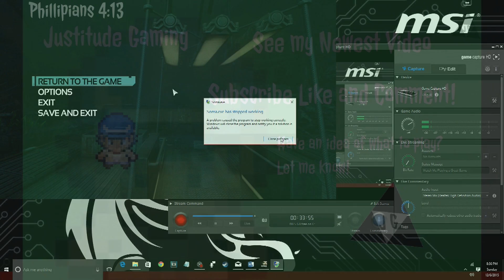SOMA Part 7 Oh there is the toolbox, Hurt another eh he is crazy, zepplin ride, Robin, Proxy liste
Game: SOMA

Players:
1. Justitude

Recommend a game and I will include your YouTube name in the video!

Looking for a more channels to collaborate with. For the following games hopefully but I am open to anything fun!

-GMOD
-Zombies COD
-GTA V
-Minecraft

Current Circle:
Hellboy
Shanghai Ninja
Kazuto VII
ARP

Thank you and look forward to more fun!